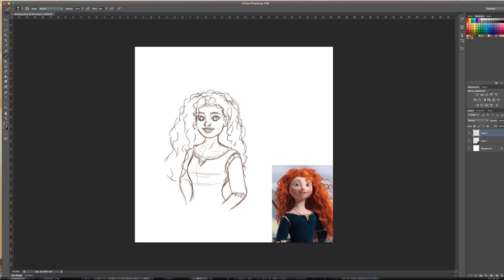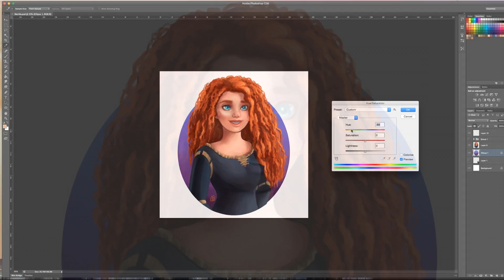Merida - Digital Speedpaint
A speedpaint of a screencap redraw of Merida

Please visit my pages for more of my work:
Deviantart: LornaKelleherArt

Time taken: approx 2.5 hours